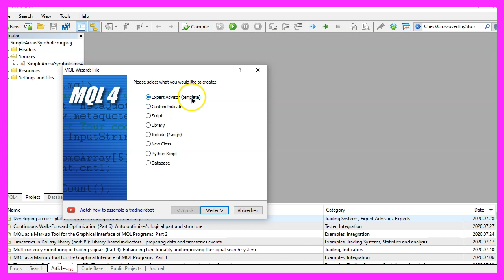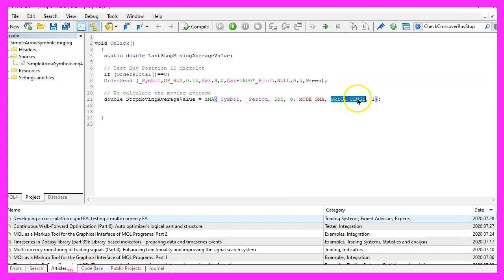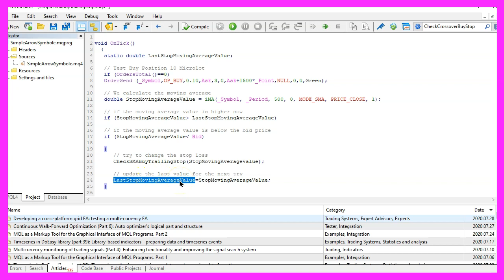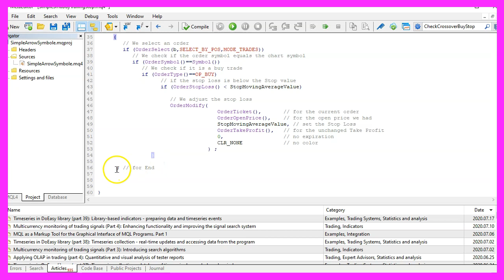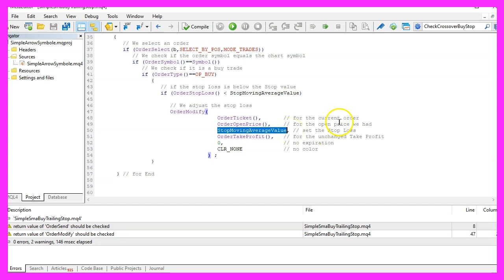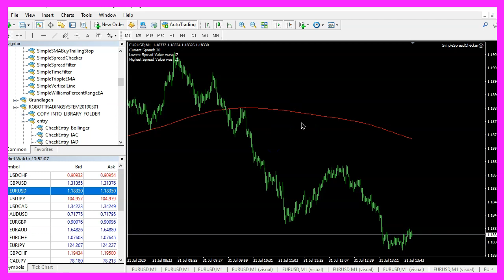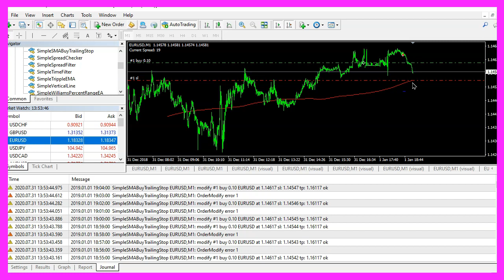MQL4 TUTORIAL BASICS - 81 SIMPLE SMA BUY TRAILING STOP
With MQL4 for Metatrader4 we create an Expert Advisor that is able to use a buy trailing stop that is calculated based on an SMA value for a simple moving average of 400 candles.

In this video, we are going to create an expert advisor that is able to create a buy trailing stop for a simple moving average, so let’s find out how to do that with mql4.
To get started please click on a little icon here or press F4 on your keyboard, now you should see the Metaeditor window and here you want to click on file, new file, expert advisor from template, continue, continue and finish.
We start by creating a static variable and we call it last stop moving average value.
To have something that we can use with a buy trailing stop we need to create a test buy position so whenever we have no open orders we use order send to open a buy position for ten micro lots, please don’t do that on a real account, this is just for testing purposes, so let’s calculate the stop moving average value that is done by using the ima function for the current symbol on the chart and the currently selected period on that chart, I will use a simple moving average for five hundred candles, we don’t use a shift value, the mode is for sma simple moving average, the calculation will be based on the close price for candle one.
Now we want to check if the current value for the stop moving average is bigger than the last value and the second condition will be if the stop moving average value is below the current bid price and if that is the case we want to try to change the stop loss that’s done by calling a function check sma buy trailing stop and we are going to pass the stop moving average value that we have calculated here.
And afterwards, we want to assign the stop moving average value to the variable for the last stop moving average value for the next time we will check it because the current one will be the last one the next time we check it.
So far so simple, but this function doesn’t exist so far, so we need to create it now, the name of the function is check sma buy trailing stop, we don’t return a value so we use void and we will pass a parameter called stop moving average value from the main function, we use a for loop to go through all the open orders, each order is selected for the current counter value that we have used here in the for loop.
The next condition we need to check is if the current order symbol is equal to the symbol on the chart and as we are going to create a buy trailing stop we also want to check if the order type equals op underscore buy, we also want to know if the current order stop loss for the position is below the stop moving average value that we have calculated, and if all the conditions are true we use order modify for the current order ticket, we don’t change the order open price but we try to change the stop loss value here, we leave the other options unchanged, now let’s close the if statement and the for loop, and finally the function, and that’s about it.
Well, if this was too fast for you or if you have no idea what all the code here does maybe you want to watch the other videos in this basic video series or maybe even the premium course on our website might be interesting for you, for now, please click on the compile button or press F7, I have messed up one of the braces here so let’s recompile now, and this time we have no errors, please notice that we have two warnings here, order send and order modify should be checked, there are several conditions when we will not be able to modify anything, for example, if we try to replace the stop moving average value with something that the broker is not accepting or if we use the same value twice.
I will show you the modify errors in the journal.
To get back to Metatrader please click on a little icon here or press F4 on your keyboard, now you should see the Metatrader window and here you want to create a new chart, click on insert, indicators, trend, moving average, please pick a period for five hundred candles for a simple moving average applied to the close price, I will choose red and click on okay, let’s zoom into the chart, here is my moving average and now I need to right-click, select template, save template and save it as tester dot tpl, you can replace the old one because this template is what we are going to see in the next strategy test and to do that please click on view, strategy tester or press control and r, please pick the new file simple sma buy trailing stop dot ex4, mark the option for the visual mode here and start your test.